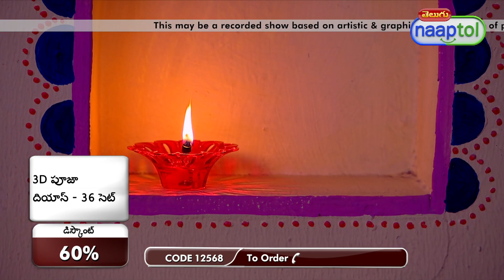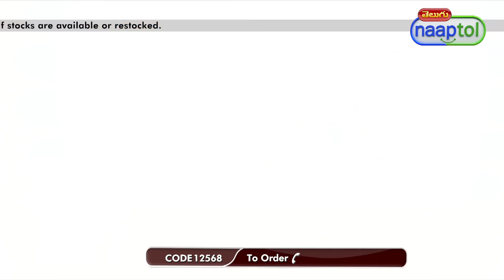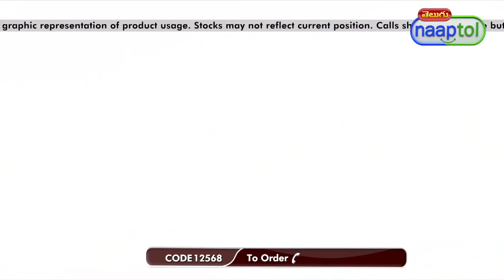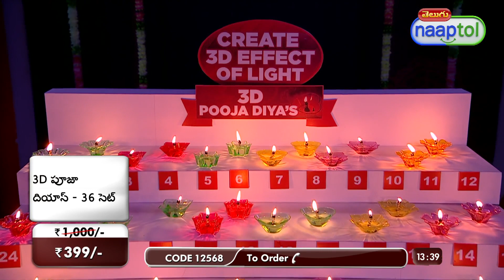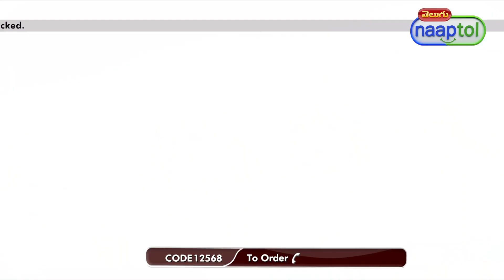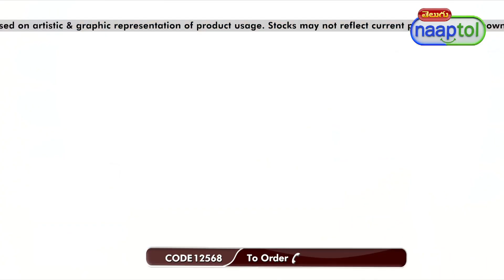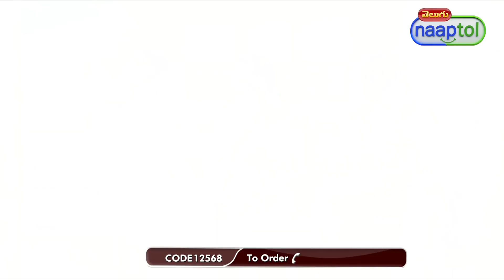32558 3D Diya Set of 36 L21 399 Telugu (CODE 12568)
Highlights:
36 Pooja Diyas
3D Light Effect
Colorful Design
Mixed Designs
Festive Glow
Easy-to-Clean
Versatile Decoration
Traditional Charm

Features:
Type: Diya
Material: Plastic
Design: Transparent colorful design creates a 3D effect of light
Quantity: 36 Pcs

Put the spring in the holder
Adjust the wax coated wick in the spring
Put 10 to 15 drop of water in the diya
Add some oil & light your colorful diya

Package Contents:
36 x 3D Diya